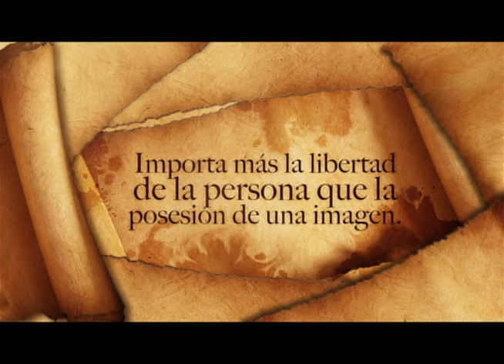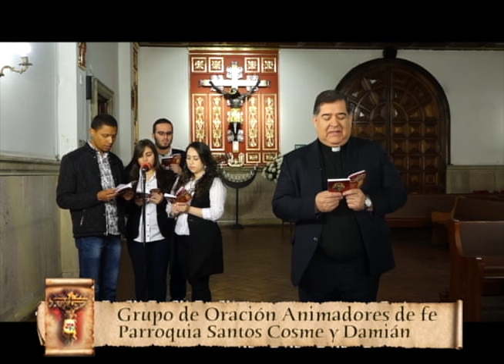NOVENA AL SEÑOR DE LOS MILAGROS - DÍA 1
¡Señor de los Milagros! Porque te amo, he venido a visitarte para alabarte, para bendecirte, para darte gracias por tantos favores como me has concedido.

¡Señor de los Milagros! Porque te amo, yo me arrepiento de todos los pecados que he cometido y con los cuales te he crucificado de nuevo en mi corazón; yo te prometo comenzar desde hoy una vida nueva.

¡Señor de los Milagros! Porque te amo, quiero amarte también presente en cada uno de mis hermanos.

¡Señor de los Milagros! Porque te amo, he venido a suplicarte como leproso del Evangelio: Señor, si quieres puedes curarme. (Mc 1,40) Cúrame, Señor, de la enfermedad del pecado y de las demás enfermedades que me hacen sufrir.

¡Señor de los Milagros! Porque te amo, yo me consagro a tu servicio con mi familia, con mis seres queridos, con mis trabajos, mis estudios, mis problemas y mis alegrías.

¡Señor de los Milagros! Porque te amo, yo quiero vivir siempre contigo durante la vida, para vivir siempre contigo en el cielo.

¡Oh María, Madre del Perpetuo Socorro! Presenta tú misma esta consagración a tu divino hijo.

Amén.